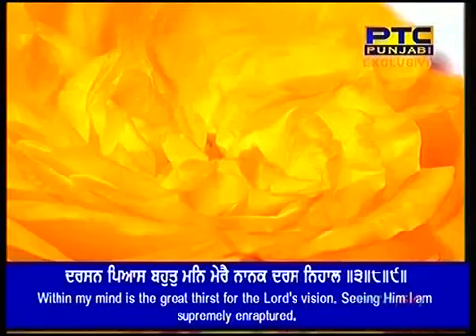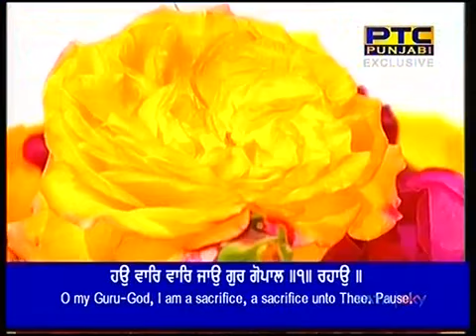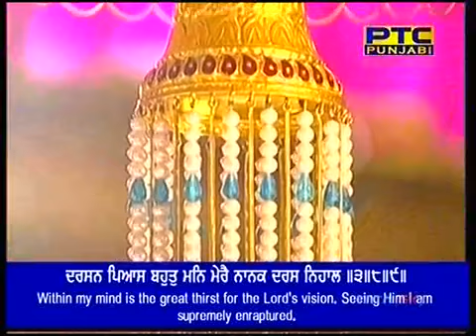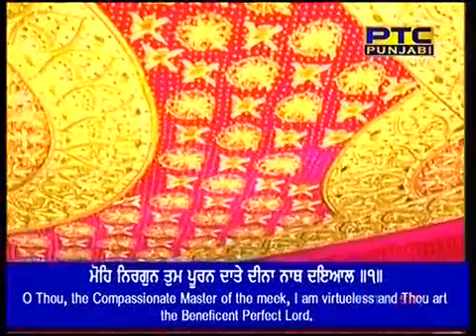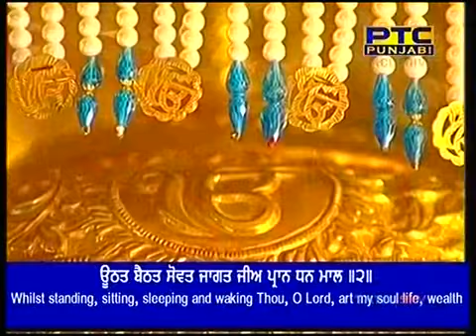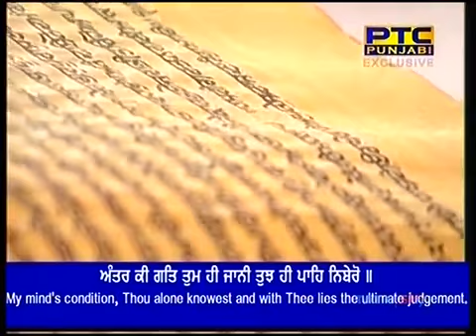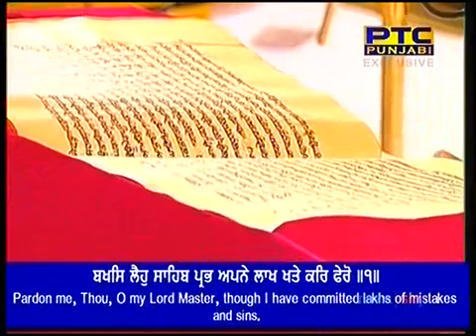Prakash Sewa at Sri Darbar Sahib Amritsar 23 02 2018